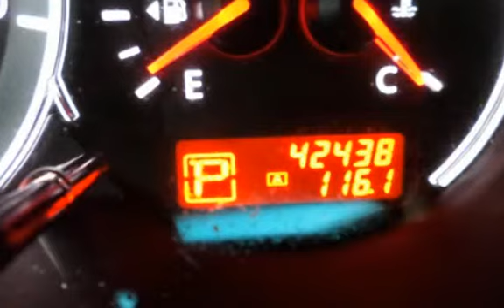2012 Nissan Altima 2.5 SL for sale in PAWTUCKET, RI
Just in Black on Black 2012 Nissan Altima 2.5 SL is a beautiful car. Fully loaded with all the options, including heated leather seats, moonroof, and alloy wheels.With over 20 years in business you can buy your new vehicle at The Car Store with confidence and peace of mind!!! We have over 100 quality handpicked vehicles in stock and ready for immediate delivery!!! All vehicles are serviced, inspected and include a lifetime powertrain warranty. All prices reflect $0 down!!! We offer second chance financing to everyone *Bad Credit*No Credit*Good Credit*First Time Buyer*Bankruptcy*Repossessions it doesn’t matter let The Car Store help rebuild your credit!!! Top dollar paid for your trade-in. Se Habla Espanol and Nos Falamos Portugues.